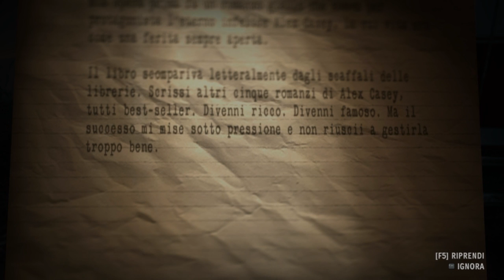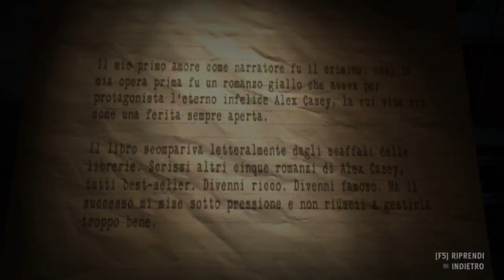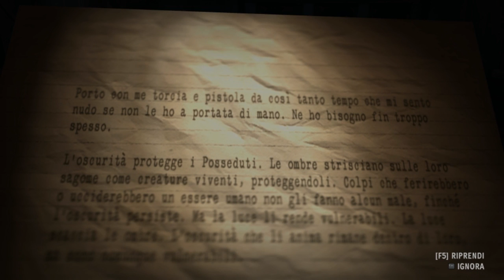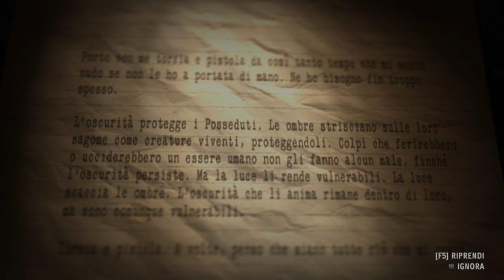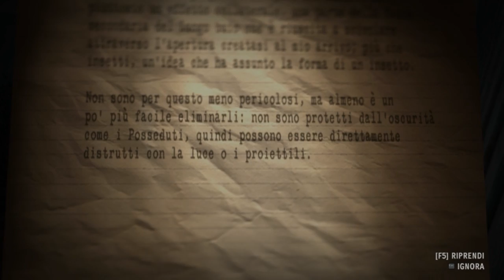Alan Wake's American Nightmare - [Walkthrough/Gameplay/Let's Play -ITA- #4]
Quarta parte del mio LONG-PLAY di "ALAN WAKE AMERICAN NIGHTMARE", continuo del tanto acclamato capolavoro "ALAN WAKE" uscito per console e pc.